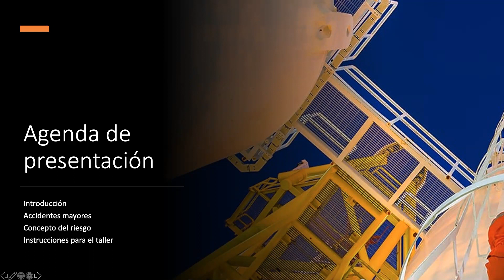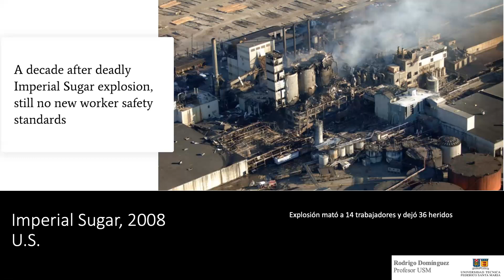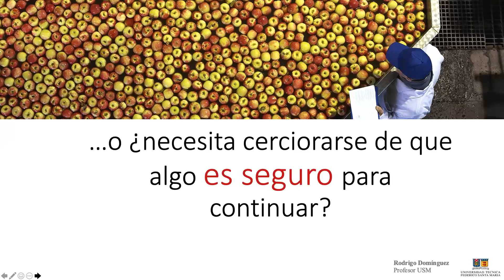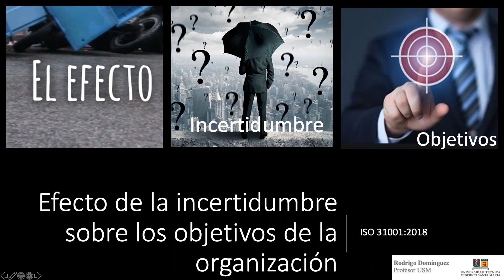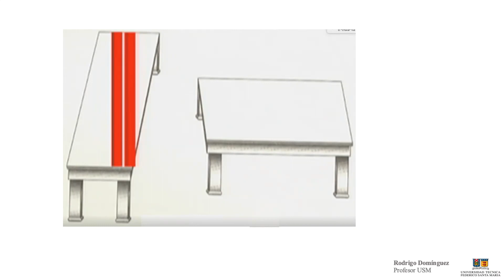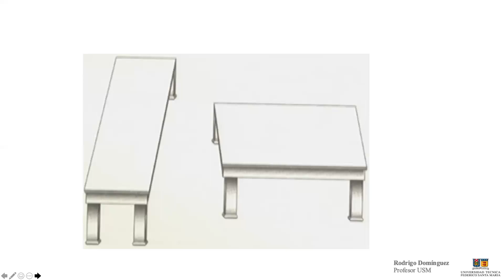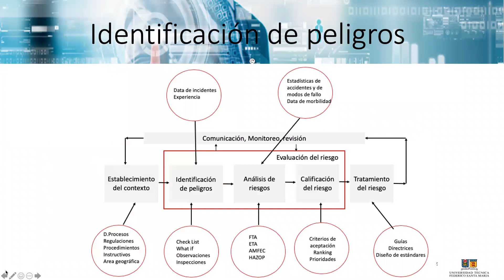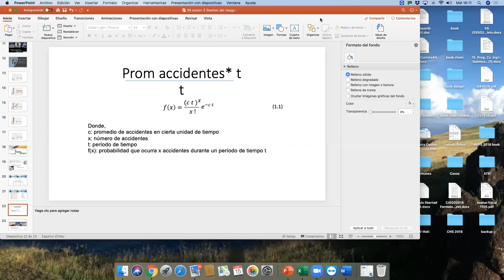Clase 2 Gestion de riesgos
Describe concepto de riesgo y accidentes mayores (incendio, explosiones y propagación de nube tóxica)